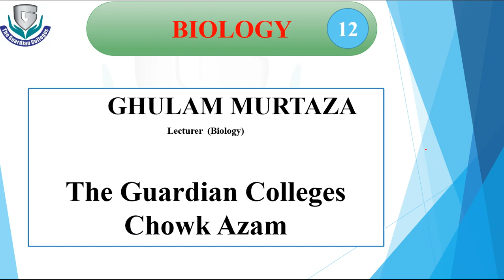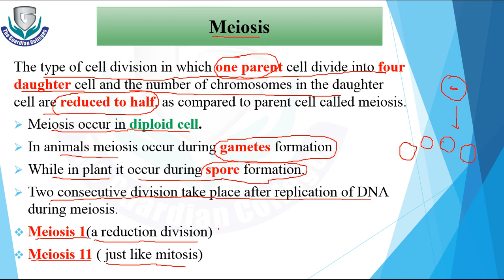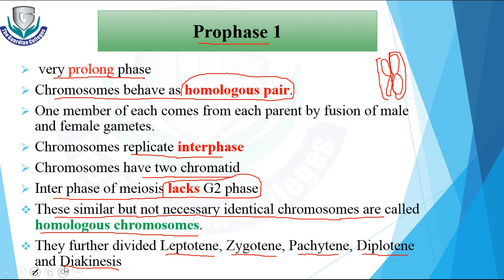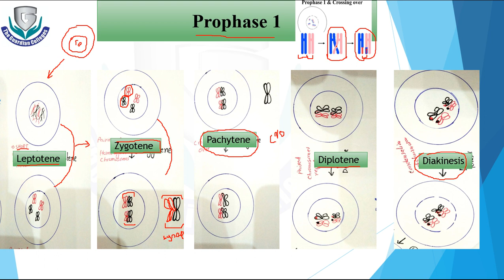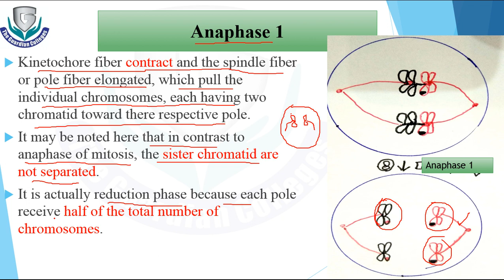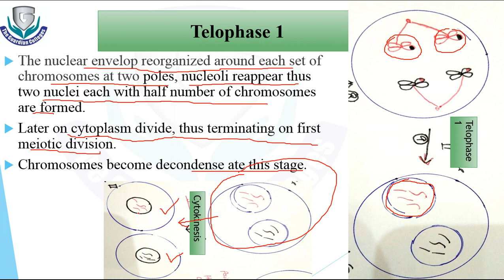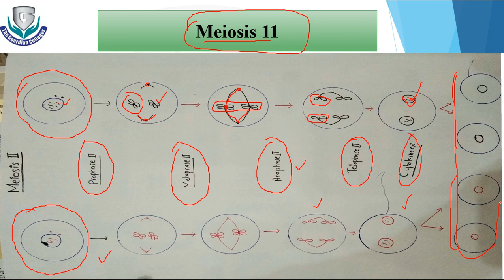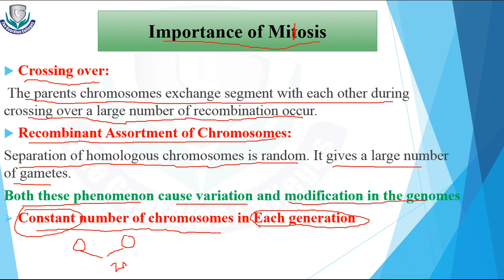Lec# 05 Chap# 21 Biology 2nd Year, Meiosis Complete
Chap# 21 Biology 2nd Year, Meiosis Complete